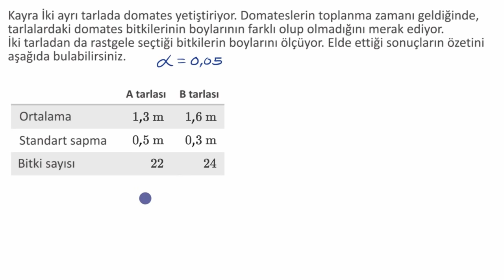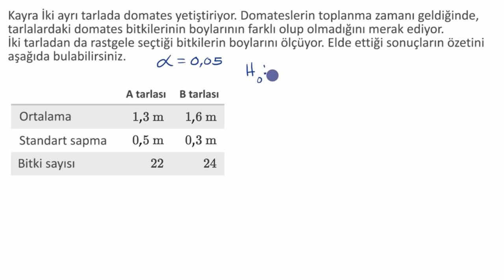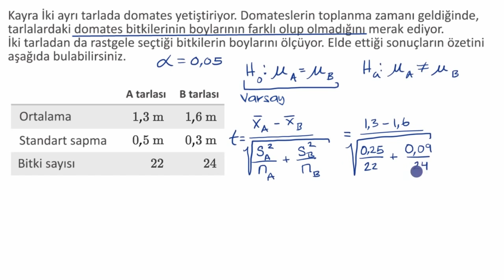Ortalamalar Farkı İçin İki Örneklemli t-testi (İstatistik)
50 dilde 120 milyon öğrencinin faydalandığı, dünyanın en büyük ücretsiz öğrenme platformu Khan Academy’de, matematikten sanat tarihine, ekonomiden fen bilimlerine, basit toplamadan diferansiyel denklemlere, ilkokul seviyesinden üniversite seviyesine her yaş için binlerce ders videosu, konu anlatımı, soru çözümü, interaktif alıştırma ve daha fazlasına tamamen ücretsiz ve reklamsız olarak ulaşabilirsiniz.